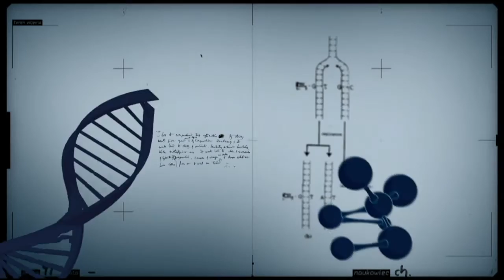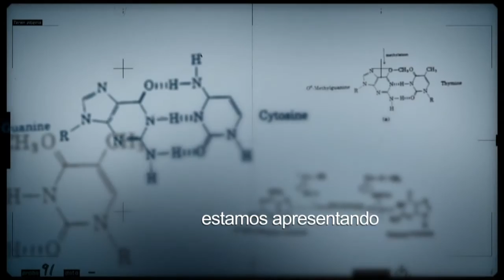Conexão Ciência discute sobre a produção de soja no Cerrado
CONEXÃO CIÊNCIA - 16.06.15: Inicialmente, a soja era cultivada apenas no Sul do Brasil. A partir da década de 70, o grão encontrou cada vez mais condições de sustentabilidade para poder ser produzida na região Centro-Oeste. Desde então, os índices de produção no cerrado aumentam anualmente. O convidado desta edição é o pesquisador da Embrapa, Sebastião Pedro, que fala sobre a produção do grão neste bioma.